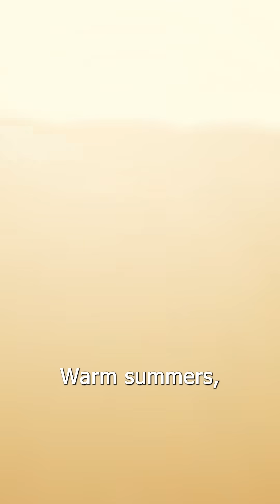Why The U.S. Has The Most Diverse Climate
The U.S. has the most extreme climate diversity on the planet. In the U.S., you can go from frozen ice fields to sunny beaches to scorching deserts. Up in Alaska, temperatures drop so low that even daylight feels cold. But head down to the Southwest, and it feels like a completely different world. In the Pacific Northwest, the rain basically never stops. The Midwest has some of the most fertile farmland on Earth. The Southeast feels tropical, and Hawaii is a natural paradise.